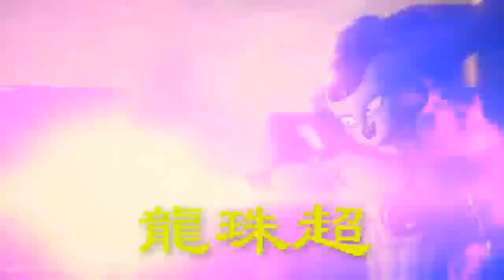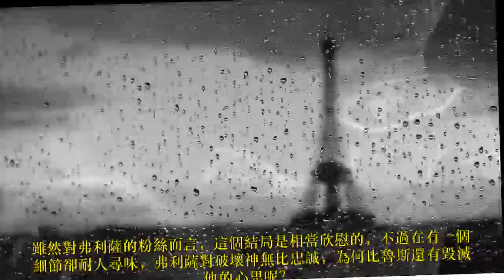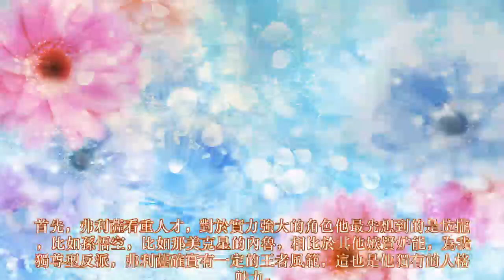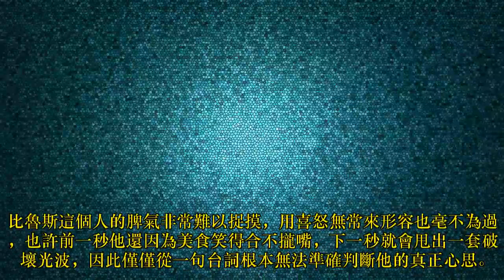龍珠超：弗利薩那麼聽話，比魯斯為何還要破壞他？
在龍珠劇場版《神與神》的開篇，比魯斯沉睡幾十年，醒來後想到的第一個人竟是弗利薩。本來被宇宙最強神明記得是一件無比榮耀的事，然而接下來比魯斯話風一轉，開始評價弗利薩也「不是好人」，並表示下次見面一定要「破壞他」。